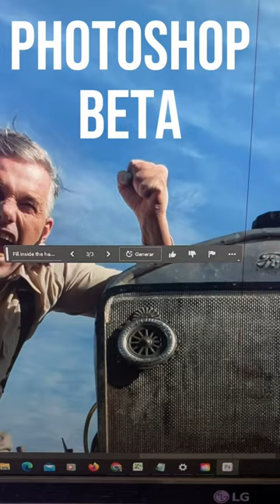Photoshop Beta - relleno regenerativo e Inteligencia artificial (AI)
Probé la opción de Relleno regenerativo de Adobe Photoshop beta y no le tenía fe en verdad. En la primera opción falló en lo que lo hacen todas las inteligencias artificiales; las manos y dedos. Pero en una segunda oportunidad escribiéndole un prompt generator más completo el resultado fue impecable! A donde nos llevará este avance? Nos beneficiará o terminará perjudicando? Nos quita valor agregado como fotógrafos? Lo sabremos con el tiempo.